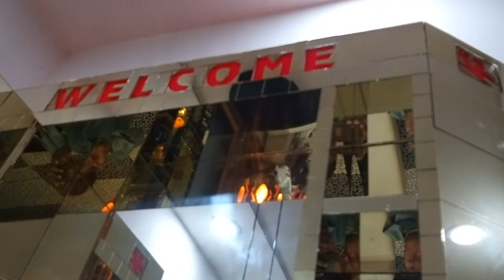Bar Counter Design Video| Best Small Home Ideas 2020 Mini Bar Cabinet latest Design Up 8931850076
baar baar yeh dil khota hai dekh ke usko,
3+1 beer bar,
half life 1 barney beer,
the beer baron (1 of 2),
beer bar 2,
beer bar dance 2019,
beer beer and barbecue 2,
half life 2 barney beer,
3 stooges beer barrel polecats,
bar 88 beer garden
home beer bar,
home beer bar design,
barley beer at home,
home bar beer tap setup,
beer taps for home bar,
barley beer at home in tamil,
barley beer at home telugu,
home bar draft beer,
home bar draught beer,
beer bar design for home,
beer setup for home bar,
home bar beer pump,
set up home bar beer tap,
home bar with beer tap